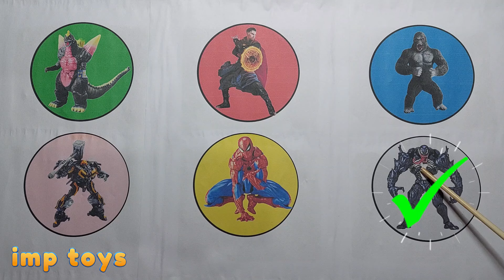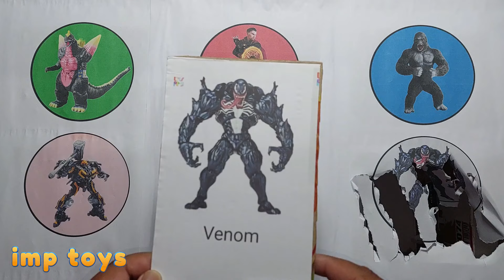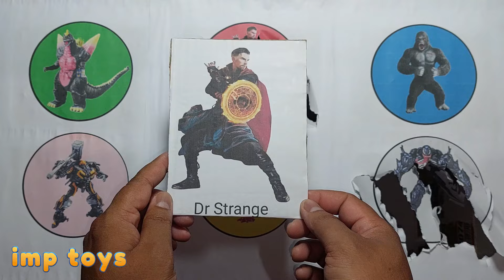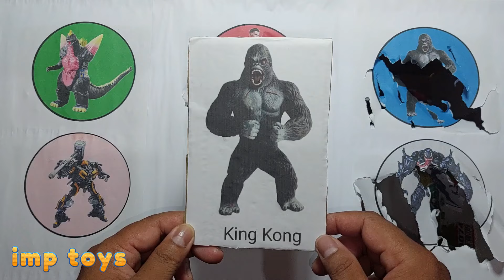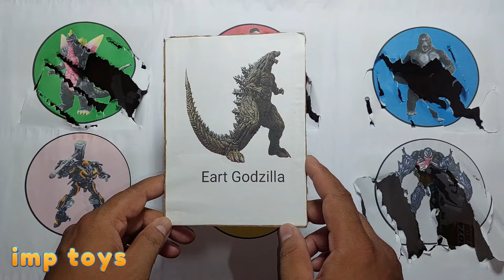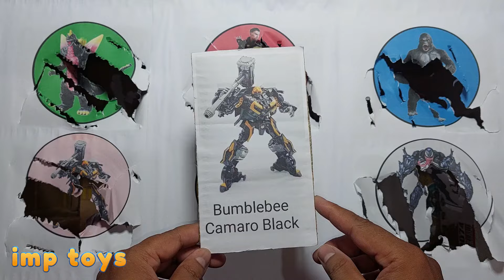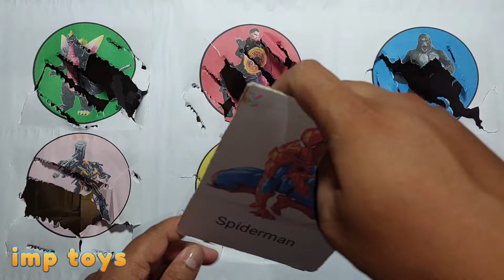King Of Monster vs Avengers ; Godzilla vs Kong vs Venom, Spiderman, Bumblebee, Dr Strange